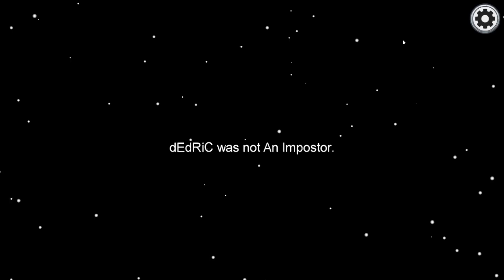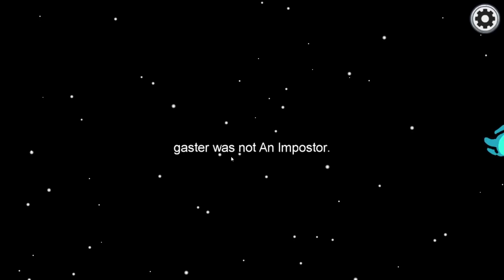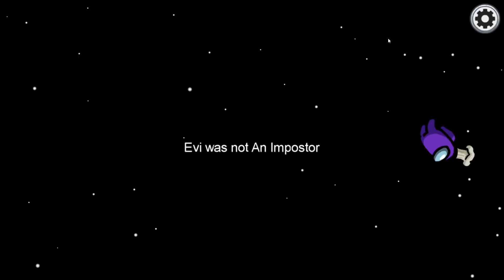Among Us But I PRETEND TO BE NEW.. (very dumb)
MY CHANNELS
▸🎮 Fortnite - @AlexAce